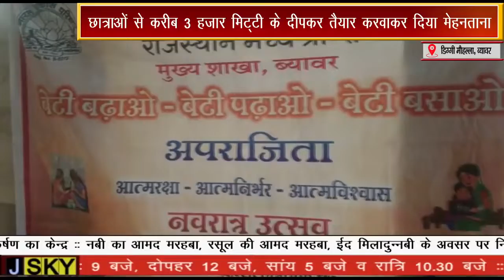भारत विकास परिषद ने छात्राओं को आत्मनिर्भर बनाने की पहल की शुरु